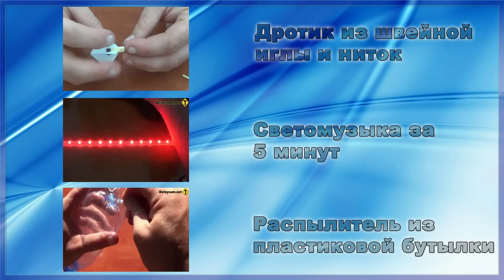Самодельный дротик из шприца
Как сделать дротик из подручных средств: из иголки от одноразового шприца, бумаги и спичек